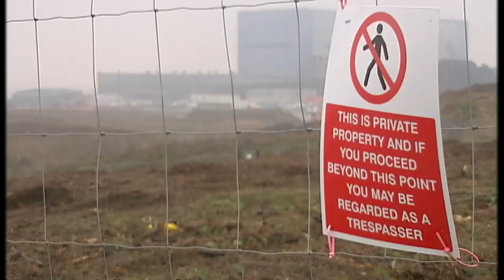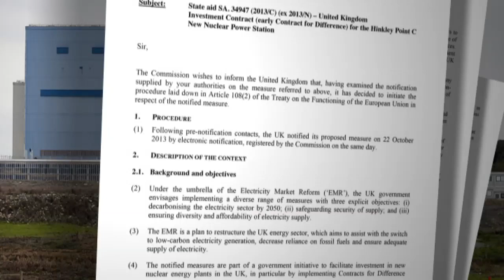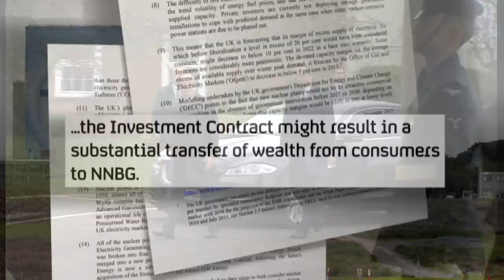Nuclear -- a £16 billion bombshell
It is meant safeguard the country's energy for decades into the future. But tonight, the government is going to have to fight to secure a new nuclear power station after the European Commission questioned the levels of subsidy from the UK taxpayer.Sign up for Snowmail, your daily preview of what is on Channel 4 News, sent straight to your inbox,